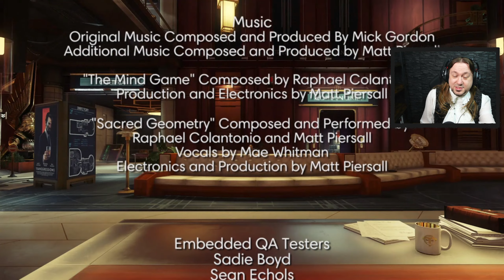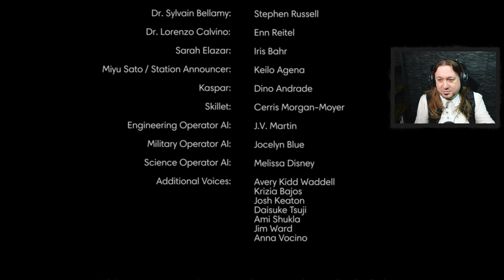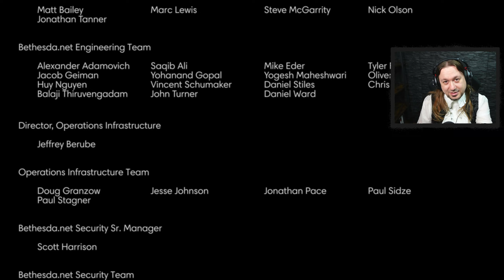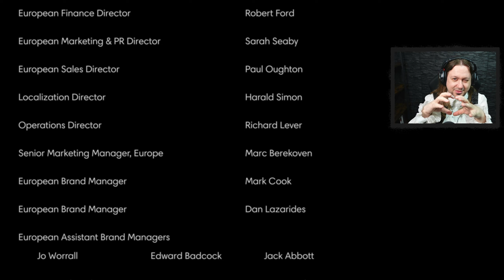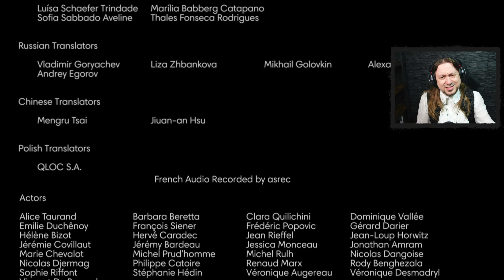Prey 🕷 #70 - Das pompöse ENDE!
🎞Streamaufnahme auf 🎮 Twitch.tv/Graf_Dom 🕰 Freitag ab 18Uhr

Was jetzt kommt hat man ahnen können, aber doch nicht so! Was war das, warum war das, w.. AAARRGH! Und schaut mal bis ganz ans Ende, es lohnt sich ;)

---Spieleinfos---

Prey

In Prey erwachen Sie an Bord der Talos I, einer Raumstation, die im Jahr 2032 den Mond umkreist. Sie sind der Hauptproband eines Experiments, das die Menschheit für immer verändern soll – aber etwas ist fürchterlich schiefgegangen. Die Raumstation wurde von feindseligen Außerirdischen überrannt und Sie werden nun gejagt.

Titel: Prey
Genre: Action, Abenteuer, RPG, Open World